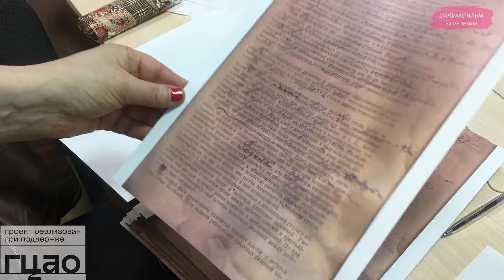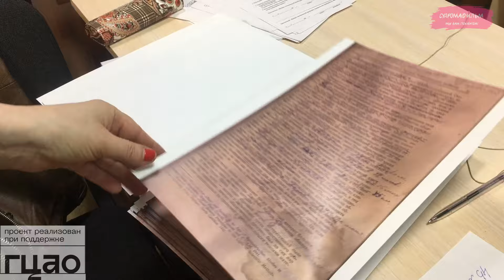Господи, повернись ко мне!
366-я серия. Посмотрев её, вы узнаете, о чём на досуге беседуют в семье Кадыкчанских. Интересно, о чём говорят в других семьях? Мы продолжаем работать над проектами «Дом сохранения истории» и «Судрома  где родился, там и пригодился». О них этом знает уже Вельск, потому, что Елена Игоревна там всех уже на уши поставила. А ещё, у нас опять авария. Слава богу, водитель встречной фуры смог увернуться от летящего ему в бампер колеса Малышонка.

Проекты «Дом сохранения истории» поддержан Фондом президентских грантов, а «Судрома  где родился, там и пригодился» - Губернаторским центром Архангельской области.

Всё самое новое и интересное - на Бусти там публикуются свежие статьи, рассказы, главы из книг, а также лекции по "бустовской" цене.

Переходите по ссылке и приглашайте друзей. Там всегда есть то, чего мало в ВК и на видео

Почитать описание, выбрать лекцию или цикл лекций А. Кадыкчанского и оплатить можно по ссылке

Если вы хотите сообщить какую-нибудь новость, подать объявление или поздравить близких, а также если у вас есть возможность оказать материальную помощь в виде ненужных вещей, предметов или стройматериалов, инструментов и т. п., если хотите дать совет, высказать пожелание или напутствие, пишите Андрею Кадыкчанскому в личном сообщении на страницу в ВКонтакте или на почту